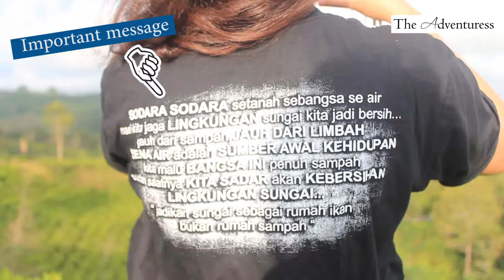The Adventuress - Exploring Taraju, Tasikmalaya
Thank you Mahameru Bandung for the wardrobe, bag and shoes.
Thank you Riverside Clean Days for the shirt.
Thank you RSV for the helmet.
And thank you for my 'sohib' as known as my bro, Zebug for doing me a favour and taking me to Taraju.

Also Thank you guys for watching :)

Videographed by Zebug.
Gopro by Fiona Callaghan
Video editted by Fiona Callaghan